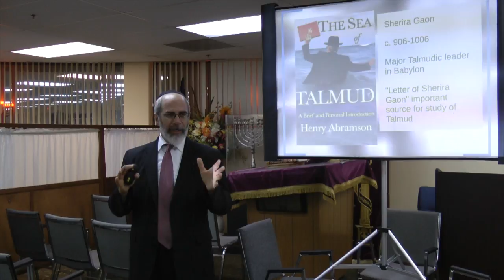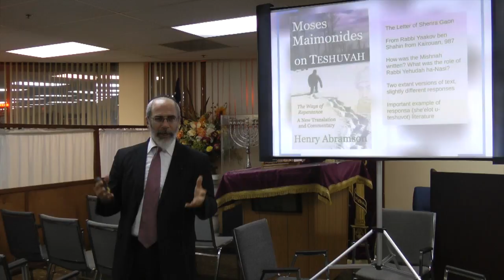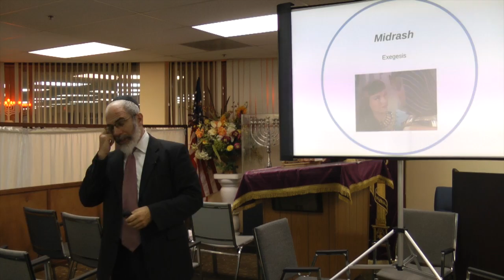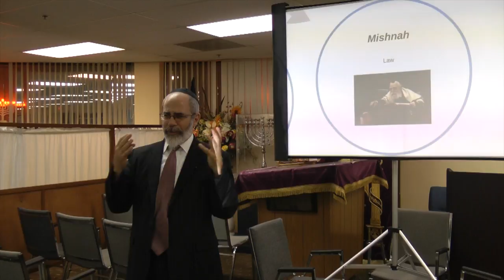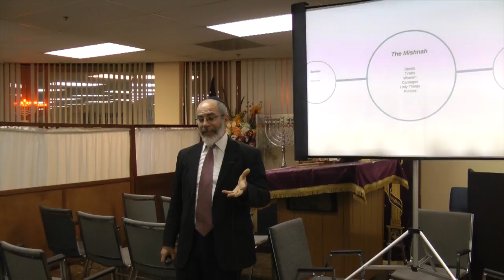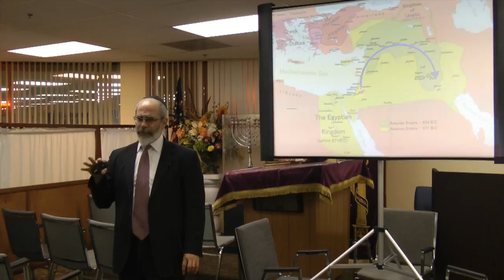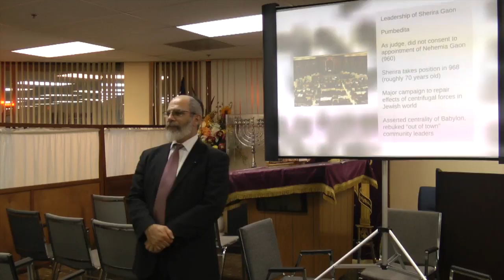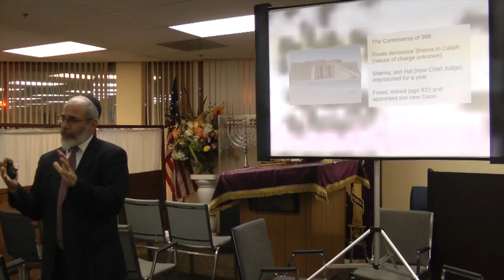Sherira Gaon and the Jews of Babylon Jewish Biography as History Dr. Henry Abramson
Who, exactly, wrote down the foundational texts of the Oral Torah? Who is responsible for the compiling of the Talmud? These were some of the questions addressed to Sherira Gaon, the Rosh Yeshiva of the great city of Pumbedita in Babylon in 987 by a young Rabbi in Tunisia. His famous response, preserved for over a thousand years, is an impressive survey of the Jewish intellectual tradition, leading up to the establishment of the greatest Talmudic centers in Jewish history.